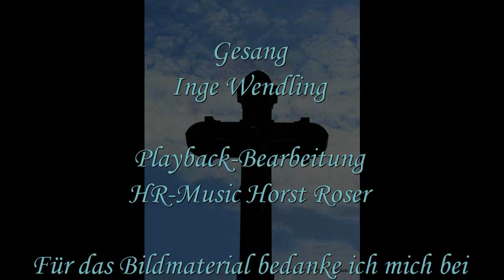Ich glaube an Gott - Angela Wiedl Cover - Inge Wendling sings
Du brauchst Dich doch bloß umzuseh'n,
Berge, die bis zum Himmel geh'n,
Sterne, hell wie Diamant
und das unendlich schöne Land.
Jede Blume und jeder Baum,
jedes Lächeln und jeder Traum,
jedes kleine Wunder hier
kann kein Zufall nicht sein,
wir sind nicht allein.
Ja, es gibt ihn und er schaut uns zu
und er liebt mich, egal was ich tu.
Ich hab' ihn noch nie geseh'n
aber ich kann ihn spür'n,
er ist da, nah, nah bei mir.

Ich glaube an Gott, ich glaub' daran,
ich bin ein Teil von seinem Plan.
Mal geht's bergab, mal geht's bergauf,
er passt schon auf mich auf.
Ich glaube an Gott und bet' zu ihm,
er hat mir schon so oft verzieh'n.
Und wenn einer sagt, es gibt ihn nicht
so gibt's ihn doch für mich

Jeden Morgen, wenn ich erwach'
und beim Einschlafen in der Nacht,
da sag' ich ihm, Dank dafür,
dass er's gut meint mit mir,
ich den Mut nicht verlier.
Ja, es gibt ihn bei Tag und bei Nacht
und er liebt mich, er gibt auf mich acht.
Mit ihm reden,  macht mir Mut,
denn er hält seine Hand irgendwie -  grad über mich

Und für Dich
spürst du's nicht